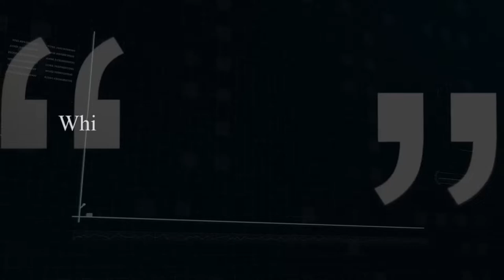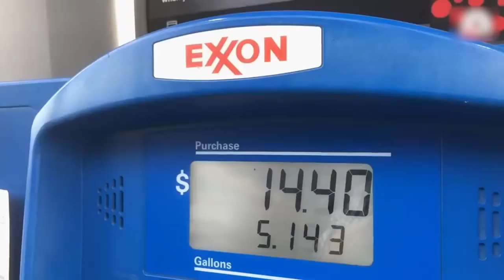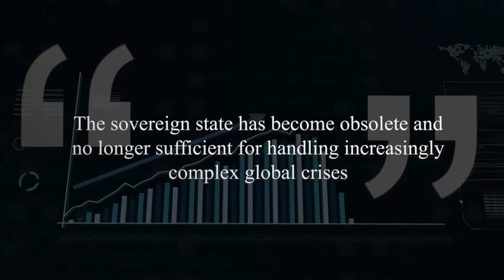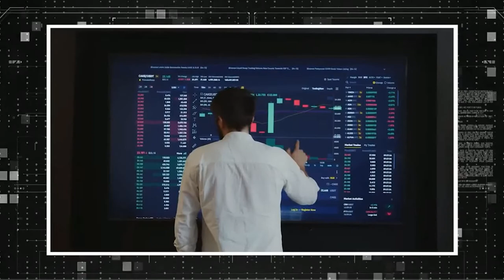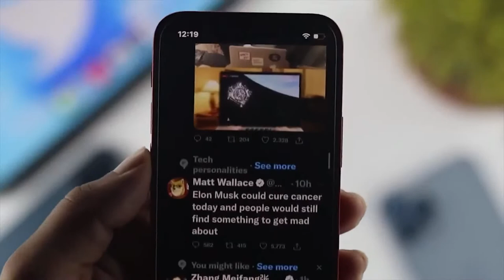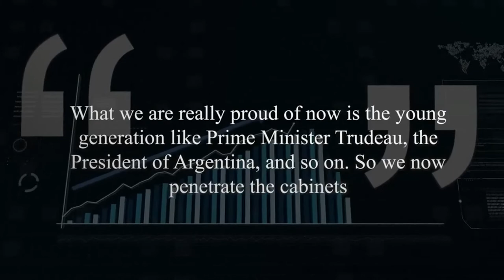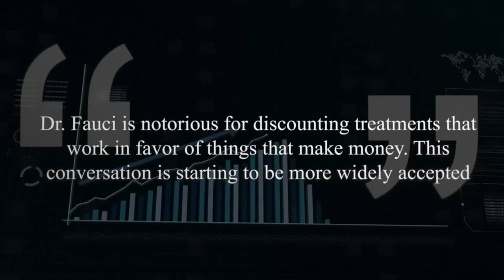Elon Musk Exposes the "Great Reset"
Elon Musk: "Klaus Schwab Is LYING!!!" The Great Reset.